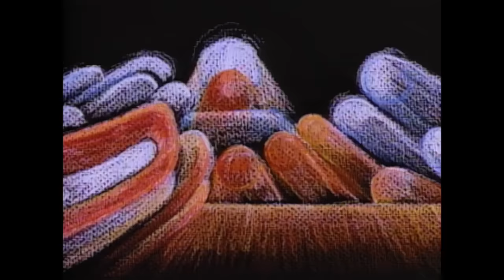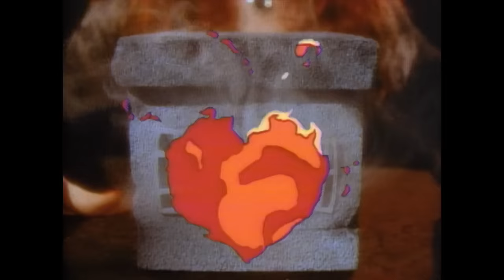Dokken - Burning Like A Flame (Official Music Video)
You're watching the official music video for Dokken - "Burning Like A Flame" from the 1987 album "Back For The Attack"

RHINO is the official YouTube channel of the greatest music catalog in the world. Founded in 1978, Rhino is the world's leading pop culture label specializing in classic rock, soul, and 80's and 90's alternative. The vast Rhino catalog of more than 5,000 albums, videos, and hit songs features material by Warner Music Group artists such as Van Halen,  Duran Duran, Aretha Franklin, Ray Charles, The Doors, Chicago, Black Sabbath, John Coltrane, Yes, Alice Cooper, Linda Ronstadt, The Ramones, The Monkees, Carly Simon, and Curtis Mayfield, among many others. Check back for classic music videos, live performances, hand-curated playlists, the Rhino Podcast, and more!